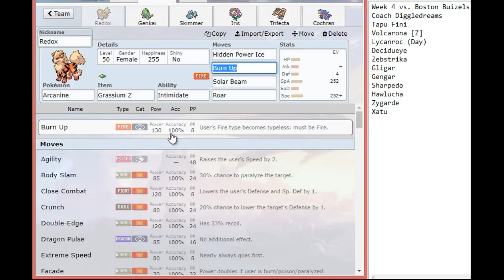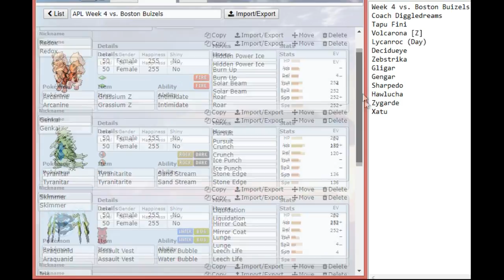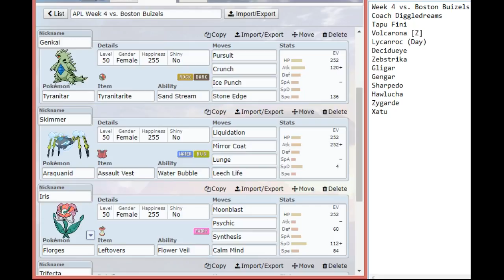APL [S2W4] Eterna City Enders (3-0) vs. Boston Buizels (1-2)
BATTLE START: 9:01

Music
Donkey Kong Country 2: Diddy's Quest
Forest Interlude: 0 - 9:01
Hot Head Bop: 9:02 - end

Skype: Necrostevo